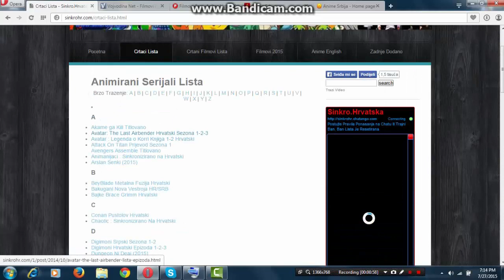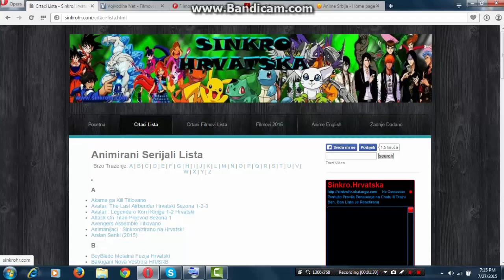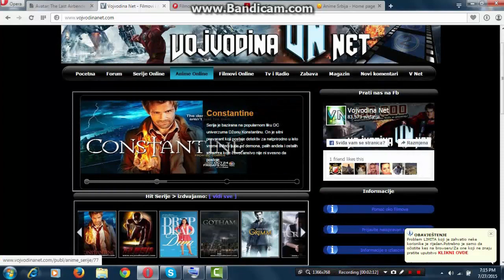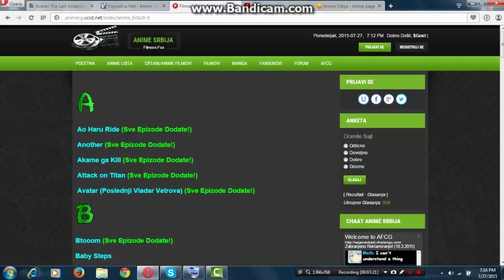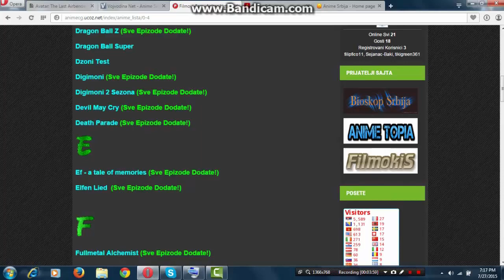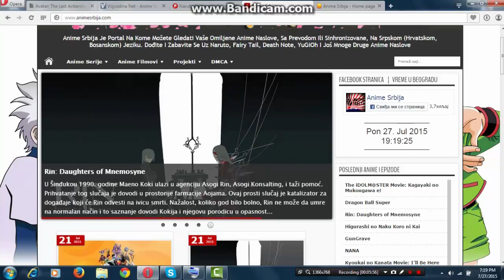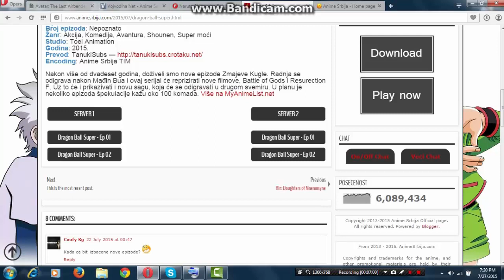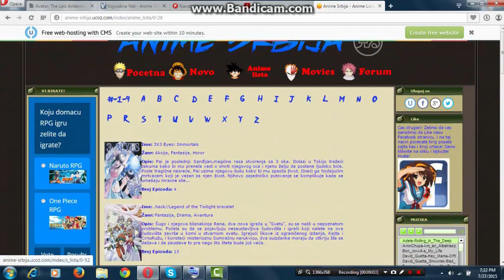Gde Gledati Anime????-Top 5 Sajtova Moja Preporuka (SRB BiH CRO TUTORIJAL)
U ovom klipu cu vam pokazati kako da gledate anime sa prevodom,evo linkova:
Aplikacija vise ne postoji..
I hvala puno za 300 suba,neznatekoliko sam srecan.